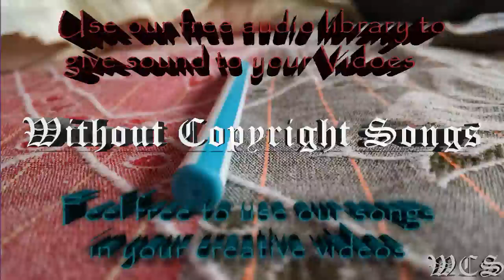LFZ Popsicle WCS Release